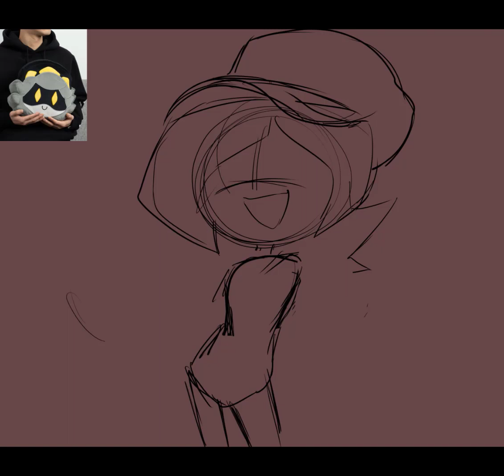N and Uzi Merch (Timelapse)